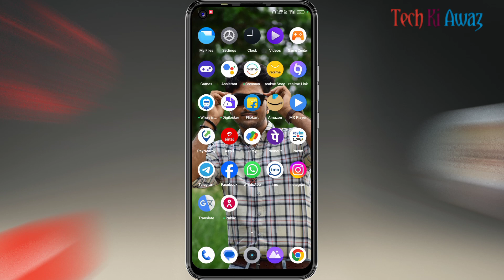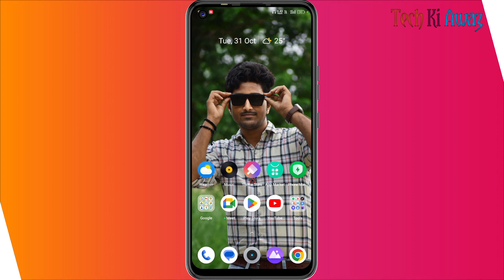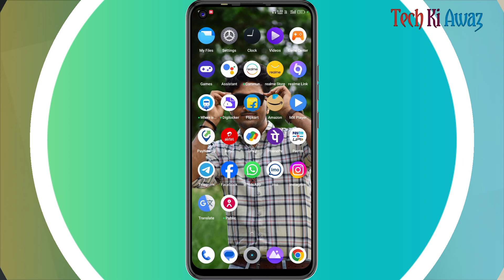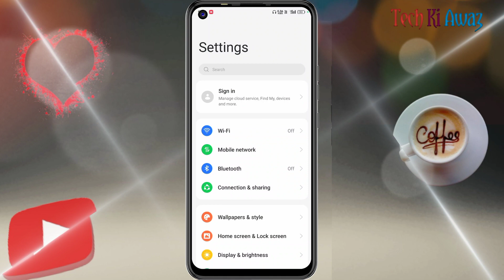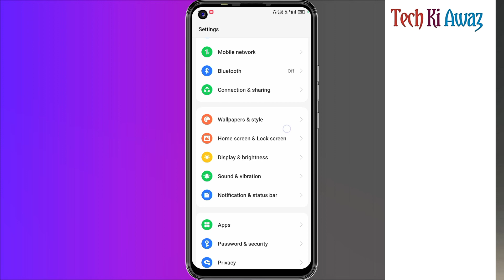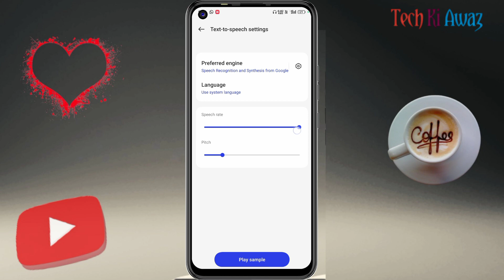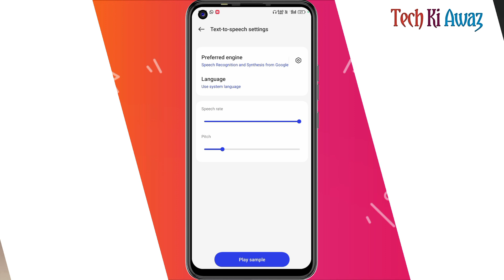This Call Is Now Being Recorded Disable Realme 10 Pro | Call Recording Sound Off Without Any App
This Call Is Now Being Recorded Disable Realme 10 Pro | Call Recording Sound Off Without Any App | Tech Ki Awaz

this call is now being recorded disable realme 10 pro
call recording sound off without any app
call recording annauncement off
how to record call without alert in any android phone
Realme auto call recording setting
realme auto call recording without announcement
realme mein call recording kaise kare Bina announcement ke
stop call recording announcement in realme 10 pro 5g
how to stop call recording announcement
how to stop call recording announcement in realme 10 pro
realme 10 pro 5g call recording sound off kaise kare
realme 10 pro call recording sound disable
realme 10 pro this call is now being recorded
realme 10 pro 5g call record without announce
How to stop call is being record
Silent Call Recording In Any Phone
This call is now being recorded disable
call recording ka sound kaise band karen
call recording kaise kare bina kisi ko pata chale
call recording ki warning kaise band karen
call recording without announcement
disable google dailer
remove google dailer
silent call recording
this call is now being recorded disable realme
realme 10 pro plus call recording
realme 10 pro auto call recording
without announcement call recording realme 10 pro plus
realme 10 pro stock dialler
realme 10 pro realme dialler
realme 10

⭕Important noties⭕